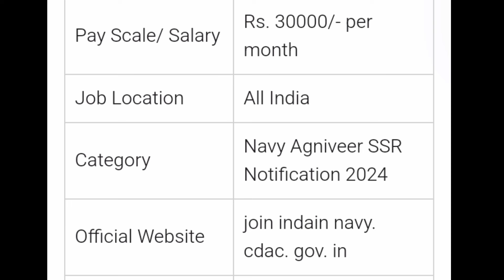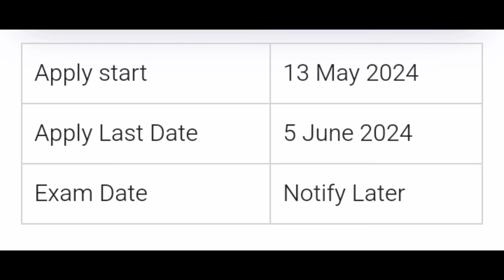800+ VACANCIES💥 / Indian Navy (Agniveer) SSR & MR recruitment 2024👮 / tamil